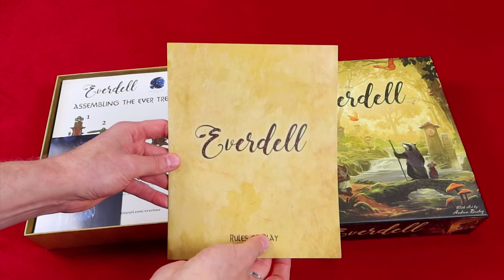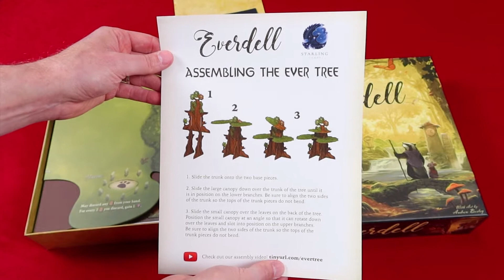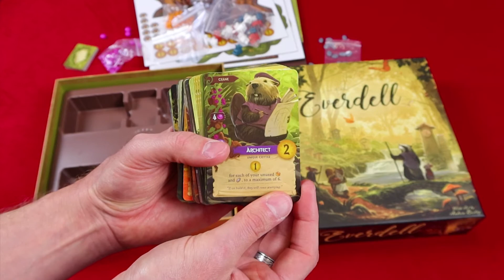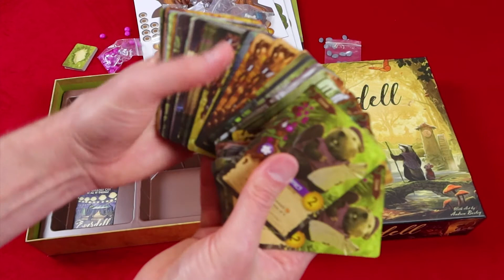EVERDELL - Board Game Unboxing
In this board game unboxing video, we'll be looking at EVERDELL! Everdell looks just beautiful.  I have heard wonderful things about this board game.  Meet me at the table and let's see what's inside the box.